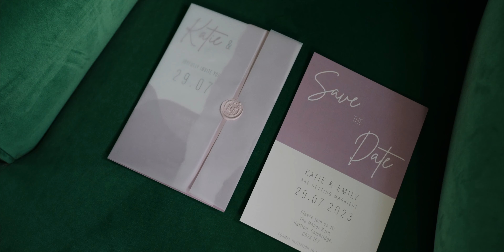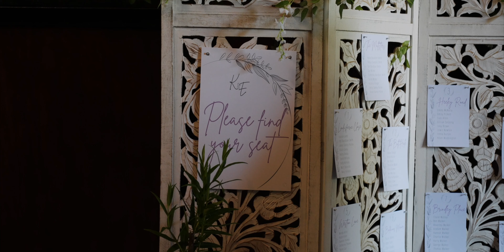Katie and Emily Highlight - The Manor Barn